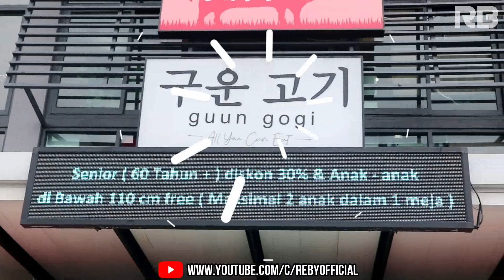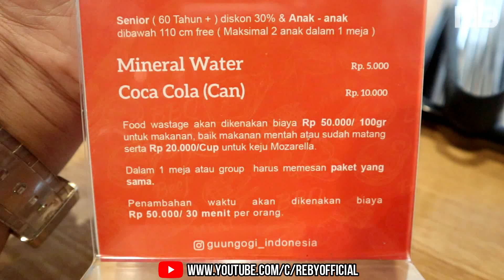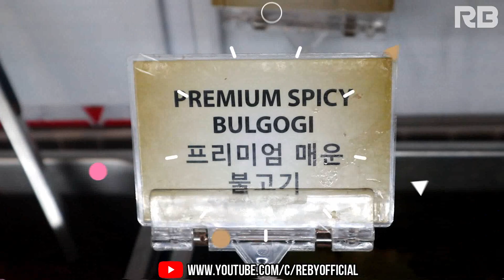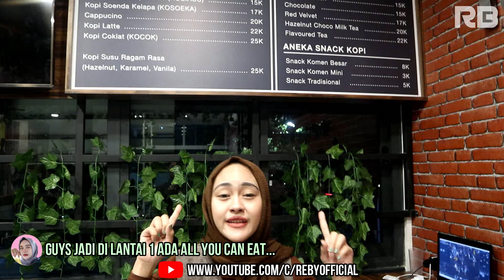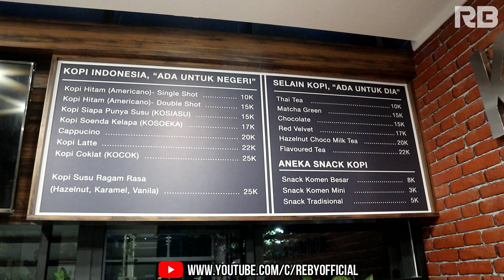KOREAN ALL YOU CAN EAT Nuansa KPOP BANGET ! Daging BBQ Berkualitas | GUUN GOGI BINTARO - VLOG #34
KOREAN ALL YOU CAN EAT Nuansa KPOP BANGET ! Daging BBQ Berkualitas | GUUN GOGI BINTARO adalah video VLOG34 Reby Official

Pada kesempatan kali ini kita jalan-jalan ke Bintaro Tangerang Selatan, buat nyobain MAKAN DAGING PREMIUM dan Berkualitas di GUUN GOGI KOREAN BBQ ALL YOU CAN EAT.

Yang paling spesial kita baru pertama kali MAKAN DAGING SEPUASNYA DI sini yang termasuk salah satu ALL YOU CAN EAT TERMURAH Jabodetabek, bukan hanya murah tapi konsep restoran yang menarik banget, kalau kalian makan disini bakal di sajikan musik musik hits kpop pokoknya lingkungannya korea korea gitu guys, khusus kamu yg suka banget kpop dan korean bbq wajib kesini ya guys.

LOKASI : Ruko Fresh Market Bintaro Sektor 7

KEEP WATCHING GUYS UNTUK LIAT DAGING-DAGING LEZAT GUUN GOGI KOREAN BBQ ALL YOU CAN EAT 2020.

- 100% HALAL

semoga kalian semua yang nonton video ini terhibur, dan support kita ya untuk menghasilkan video video baru seputar travelling, beauty, Culinary.

      bbbyputra
      Rebyofficial_ [OFFICIAL]

HAS RELATED:
guun gogi bintaro
review guun gogi bintaro
guun gogi korean bbq
makan sepuasnya di guun gogi
makan di all you can eat guun gogi
premiun beef guun gogi
all you can eat terbaru
korean bbq jakarta
all you can eat termurah jakarta
korean bbq murah enak berkualitas
gun googi bintaro terenak
🎵 Track Info:
Genre and Mood: Dance & Electronic + Happy
🎵 Track Info:
Title: Invisible by Declan DP
Genre and Mood: Dance & Electronic · Bright
🎵 Track Info:
Title: Cloudy by KODOMOi